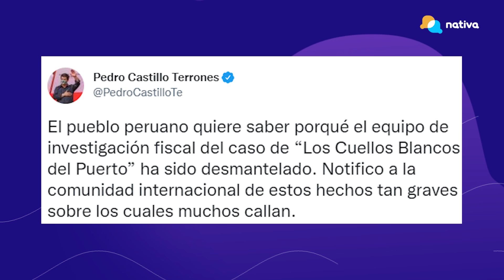📌 Pedro Castillo vs. Patricia Benavides | Cambio de Fiscales caso Cuellos Blancos